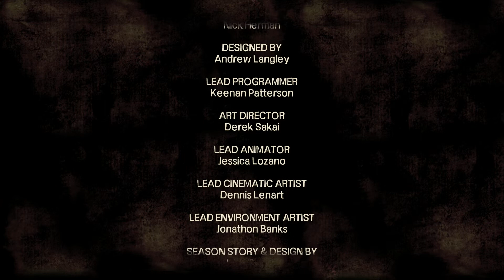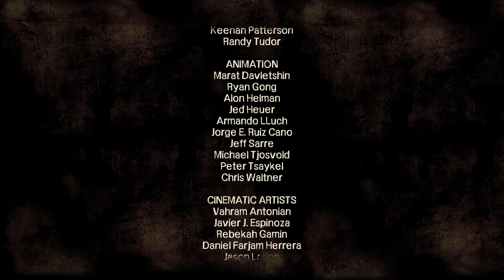The Walking Dead Season 1 Episode #4 Around Every Corner PS4 Gameplay Deutsch Part 9 - Nein... NEIN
The Walking Dead PS4 Gameplay Game of The Year Edition Deutsch

The Walking Dead - die Zombieapokalypse!
Eine fünfteilige Spielserie, angesiedelt im Universum von Robert Kirkmans preisgekrönter Serie. Spielt Lee Everett, einen verurteilten Kriminellen, der eine zweite Chance in einer Welt bekommt, die von Untoten beherrscht wird. Stoßt auf Ereignisse und lernt Menschen und Orte kennen, die unmittelbare Auswirkungen auf die Geschichte von Deputy Sheriff Rick Grimes haben. Ein Spiel, ganz auf euch zugeschnitten - Handlungen und Entscheidungen, die ihr trefft, wirken sich auf die gesamte Serie aus.
Mit der The Walking Dead Box können Fans alle fünf Episoden der erfolgreichen Horror-Adventure-Serie endlich mit deutschen Untertiteln genießen!
The Walking Dead hat längst Kultstatus erreicht. Die preisgekrönte Comic-Reihe von Robert Kirkman und die darauf basierende TV-Serie über das Schicksal einer kleinen Gruppe Überlebender der Zombie-Apokalypse begeistern ein Millionenpublikum. Die erstklassige und vielfach ausgezeichnete Adventure-Reihe von Telltale Games spielt ebenfalls in dieser postapokalyptischen, von blutrünstigen lebenden Toten bevölkerten Welt. Jedoch wird hier nicht die Originalhandlung um Hauptcharakter Deputy Sheriff Rick Grimes interpretiert, sondern die dramatische Geschichte neuer Figuren tiefgründig, emotional und temporeich in Szene gesetzt.
Im Mittelpunkt aller fünf Episoden steht Protagonist Lee Everett, ehemaliger Professor und verurteilter Mörder. Auf der Suche nach einer sicheren Zuflucht trifft Lee auf die achtjährige Clementine, zu der er mit der Zeit eine innige Vater-Tochter-Beziehung aufbaut. Gemeinsam versuchen sie zu überleben wobei die Untoten nicht die einzige Gefahr darstellen, die in dieser beängstigenden Welt lauert. Um Clementine und sein eigenes Leben zu schützen ist Lee immer wieder zu schwierigen Entscheidungen gezwungen, die die Geschehnisse maßgeblich beeinflussen und ihn oft an seine moralischen Grenzen bringen. The Walking Dead ist ein düsteres Survival-Abenteuer der Extraklasse, das Zombie- und Adventure-Fans gleichermaßen in seinen Bann ziehen wird!
Features:

    Alle 5 Episoden aus Season 1
    Der DLC "400 Days"
    Offizieller Soundtrack des Spiels (ca. 50 Tracks)
    Erstmals mit deutschen Untertiteln und deutschen Ingame-Texten
    Atmosphärisches Single-Player Horror-Adventure
    The Walking Dead ist eine der weltweit populärsten Lizenzen im Bereich Zombie/ Horror Survival
    Neue Story und neue Charaktere
    Die spannende und dramatische Geschichte der Überlebenden steht im Mittelpunkt
    Game-Artwork inspiriert vom Grafik-Stil der Original-Comics
    Ca. drei Stunden Spielzeit pro Episode
    Jede Handlung und Entscheidung des Spielers hat Einfluss auf das gesamte Spielgeschehen.